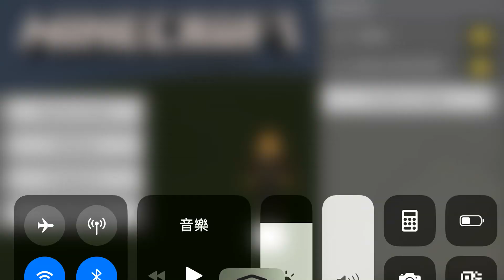DRESSAGE! Horse show! pt4